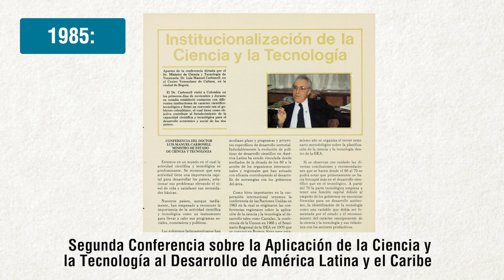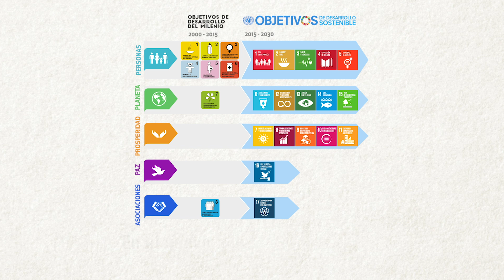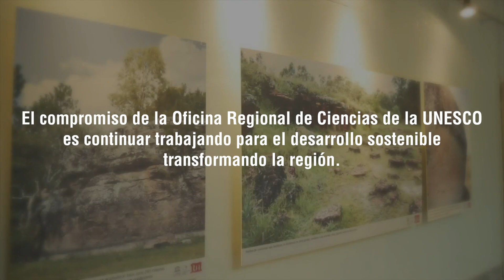70º Aniversario Oficina Regional de la UNESCO en Montevideo